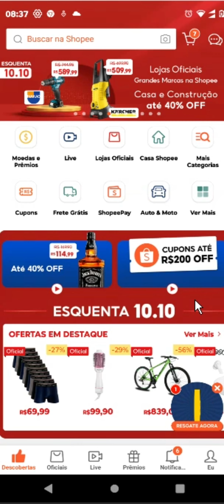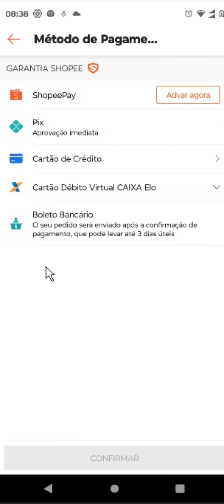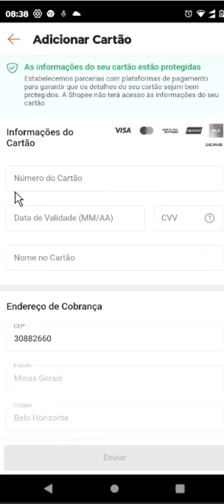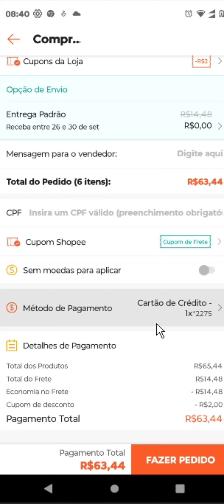COMO PAGAR COM CARTAO DE CREDITO NA SHOPEE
⏩ Aprenda a realizar pagamentos com cartão de crédito na Shopee de maneira rápida e segura. Este vídeo tutorial passo a passo mostra como adicionar seu cartão de crédito como forma de pagamento, selecionar o cartão na hora da compra e confirmar a transação com segurança. Ideal para novos usuários da Shopee ou para aqueles que desejam uma forma mais conveniente de pagar suas compras online. Descubra como aproveitar ao máximo as funcionalidades do aplicativo para uma experiência de compra sem complicações.

💙 VÍDEO RECOMENDADO:
COMO BLOQUEAR PESSOAS NO TIKTOK